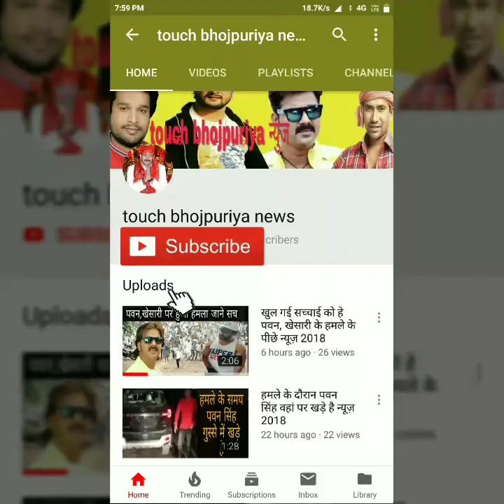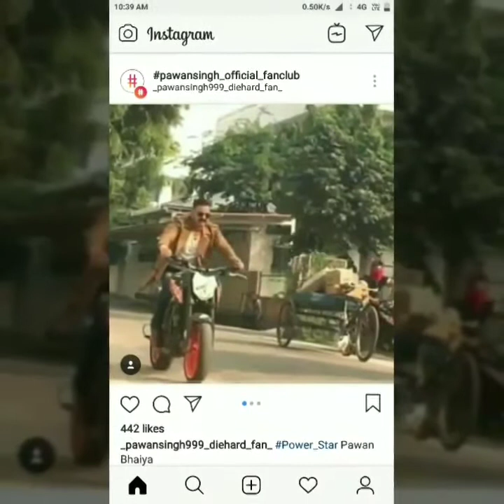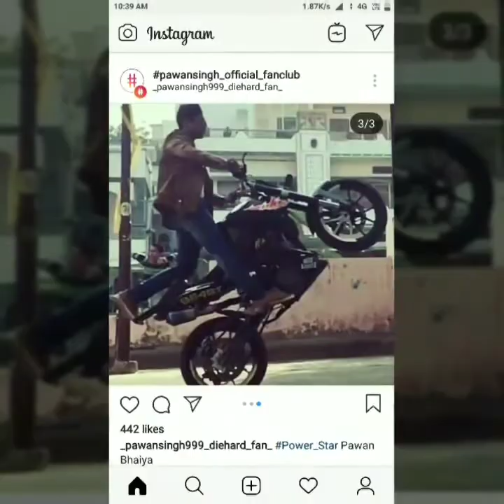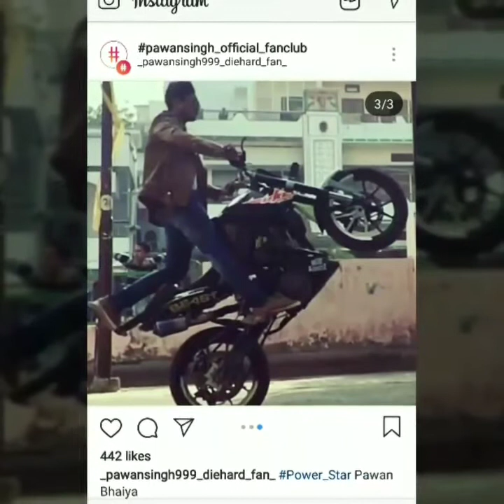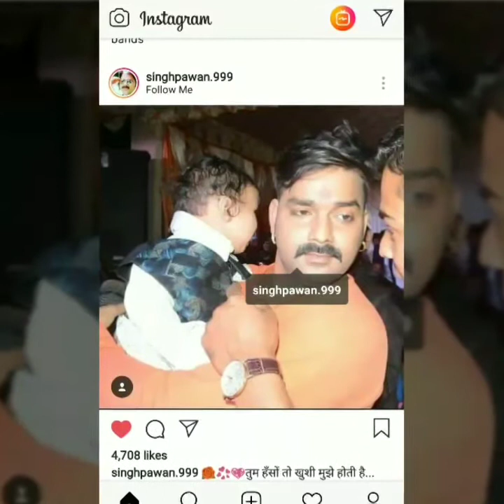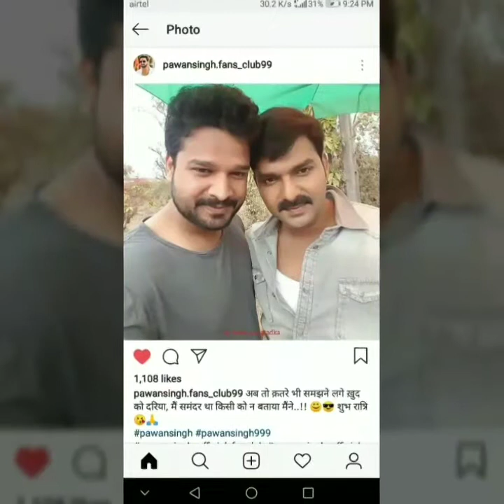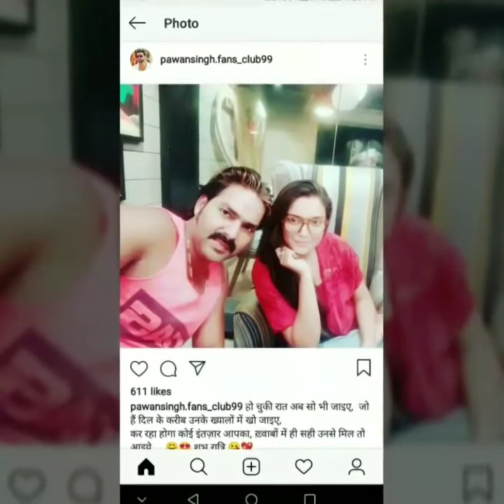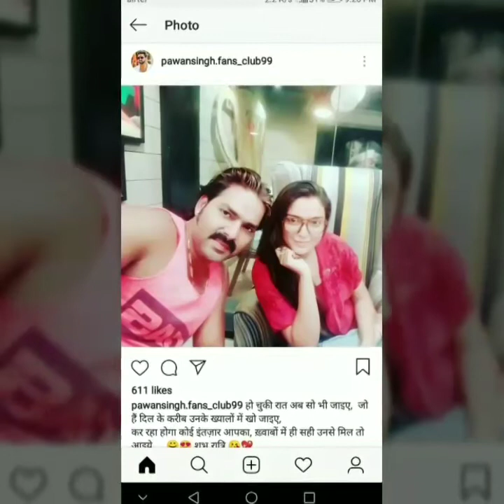पवन सिंह के नाम पर हुई दिल्ली में ठगी सच्ची घटना सुने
वीडियो में पवन सिंह के नाम पर हुई दिल्ली भोजपुरी समाज
धन्यवाद।

                         स्वागत है

Special thanks pawan singh,khesari lal, nirahu,manoj tiwari,akshra and other stars

Pawan singh

Amrpali dubey

Akshra singh

Ritesh pandey